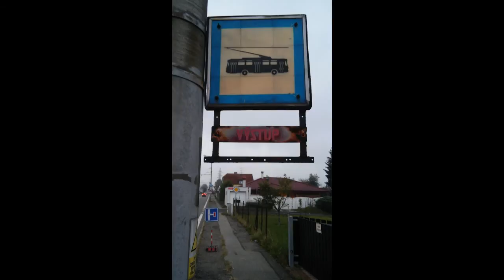České Budějovice Trolejbus (Škoda 15TrM), 19.-21.09.2016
Aufnahmen der Škoda 15TrM O-Busse der Stadt České Budějovice (Budweis).
Die meisten der gezeigten Fahrzeuge wurden als 15Tr gebaut und erst später modernisiert. Hier fahren auch die überhaupt letzt gebauten 15TrM O-Busse.